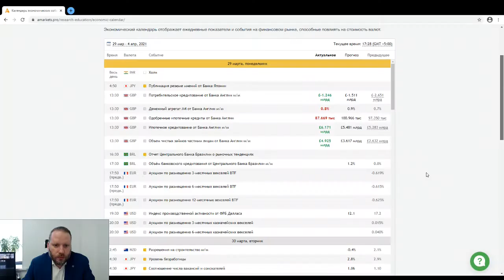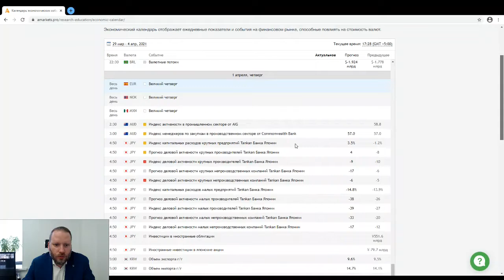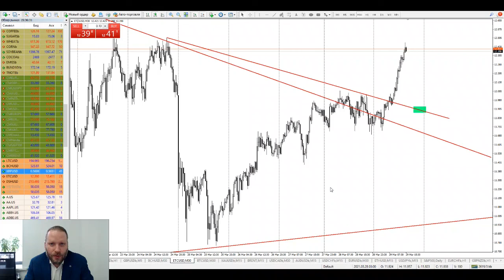Роман Корнев: технический анализ рынка. Стратегия: скальпинг intraday | AMarkets